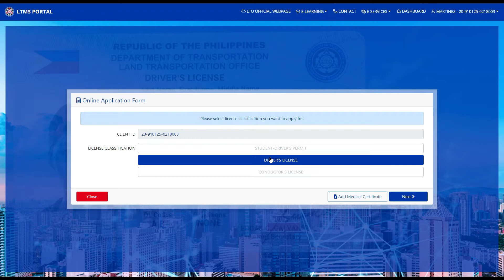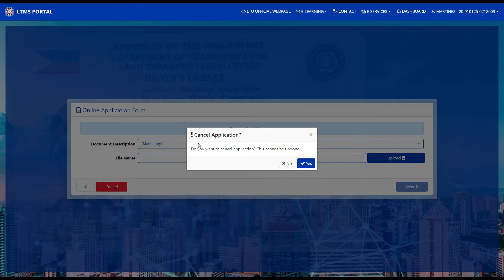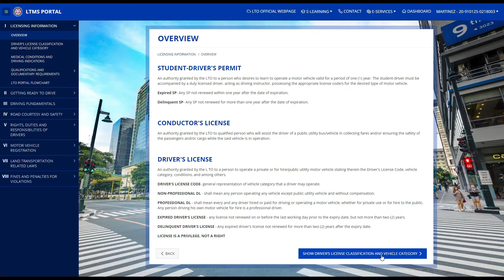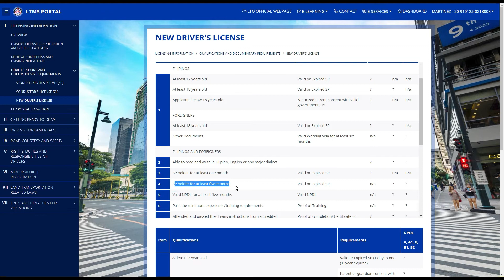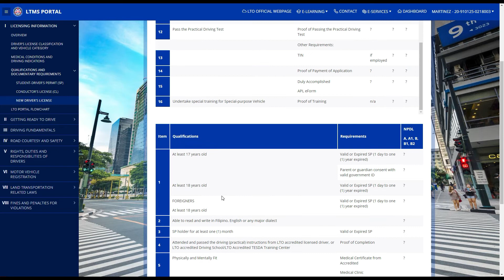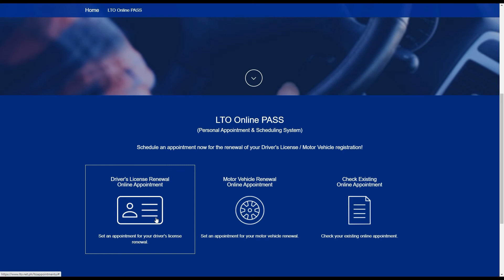16 YRS OLD LANG SA STUDENT PERMIT - (LTO PORTAL INFO)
AGE FOR STUDENT PERMIT AND DRIVER'S LICENSE - LTO PORTAL INFO